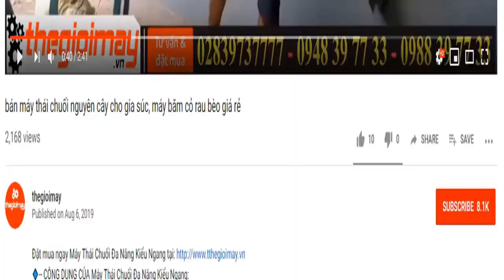Giao máy băm xơ dừa cho vựa dừa ở long an, băm xơ dừa làm giá thể cây trồng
✅ MÁY BĂM NGHIỀN ĐA NĂNG TAKYO ✅GIÁ:12,500,000 VNĐ
✅Băm Xơ dừa✅Băm rơm khô✅Băm cành khô✅băm cỏ khô✅ BĂM CÂY CHUỐI✅Băm cỏ voi✅Băm lục bình✅Băm rau✅Băm thân cây bắp
✅CÔNG DỤNG CỦA MÁY BĂM RƠM RẠ ĐA NĂNG TAKYO:
✔️Máy băm nghiền đa năng là một trong những dòng sản phẩm máy chế biến thức ăn gia súc. Với thiết kế gọn, dễ sử dụng, phù hợp lắp đặt ở mọi nơi rất tiện ích cho các hộ chăn nuôi vừa và nhỏ.
✔️Máy được thiết kế 2 trong 1, vừa sử dụng để băm cây cỏ voi, cây ngô, cây sắn, cây chuối , rơm, xơ dừa…, vừa để nghiền gạo, ngô, khoai, sắn cho vật nuôi ăn… Với chiếc máy nhiều công dụng và dễ sử dụng này rất thích hợp dùng tại hộ gia đình chăn nuôi vừa và nhỏ.
✅THÔNG SỐ KỸ THUẬT CỦA MÁY XAY NGHIỀN ĐA NĂNG TAKYO:
✔️Công suất động cơ: 3 ( kw)
✔️Nguồn điện: 220( V)
✔️Tốc độ: 2900( v/p)
✅ƯU ĐIỂM CỦA MÁY NGHIỀN ĐA NĂNG TAKYO:
✔️Máy băm nghiền đa năng có thể sử dụng diện 1pha hoặc 3 pha phù hợp với bà con.
 ✔️ Băm: Các loại rau, cỏ voi, cây ngô, cây sắn, cây chuối, xơ dừa… cho vật nuôi.
✔️Nghiền: Các loại hạt ngũ cốc, ngô, khoai, sắn,… cho gia súc, gia cầm.
✔️Máy được thiết kế gọn, bệ cao và vững chắc phù hợp lắp đặt ở mọi nơi, phù hợp với các hộ chăn nuôi vừa và nhỏ.
✔️Khả năng băm nghiền đa năng giúp người chăn nuôi tiết kiệm nhiều thời gian và chi phí đầu tư các loại máy móc băm, nghiền khác nhau.
✔️Thiết kế máy gồm có 2 cửa nạp nguyên liệu, 1 cửa xả và 1 buồng băm nghiền thức ăn.
✔️Dùng động cơ 3 KW 1 pha phù hợp với mọi hộ gia đình.
✔️Dễ dàng sử dụng, hệ thống dao cắt sắc bén cho hiệu quả năng suất cao
✅LƯU Ý KHI SỬ DỤNG MÁY BĂM NGHIỀN ĐA NĂNG TAKYO: